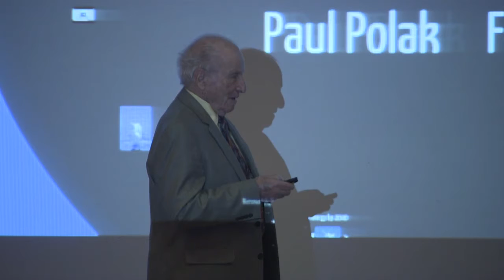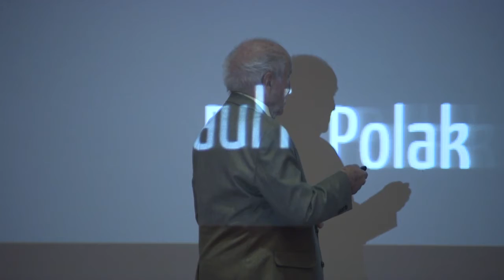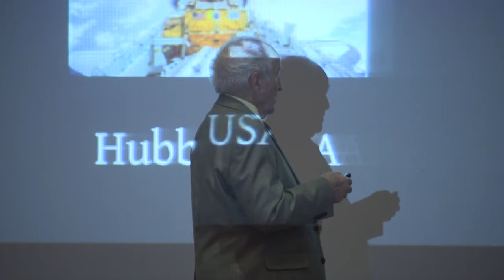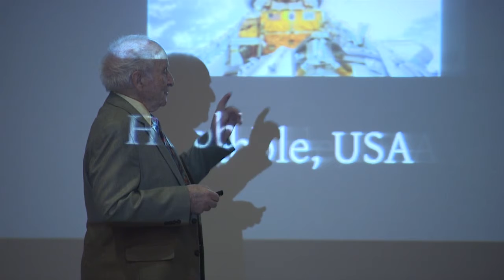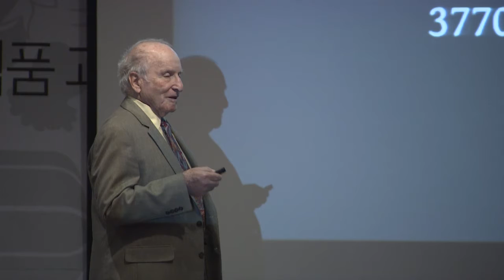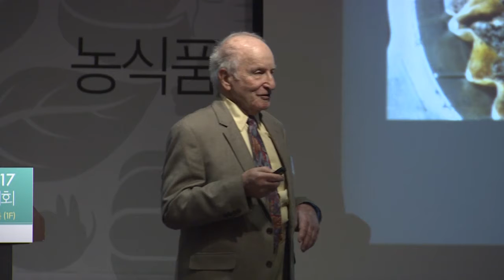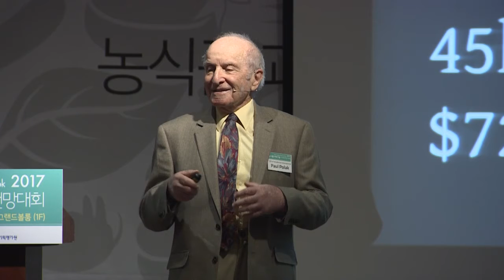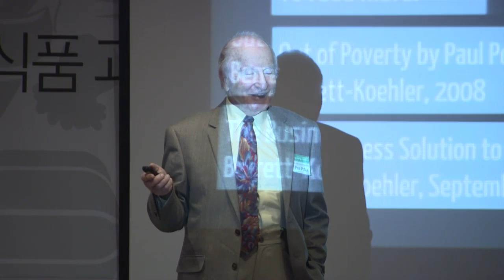Paul's Talk in Seoul 2/2017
The future of Korean agriculture can move in 3 different directions, but it also relies on energy...